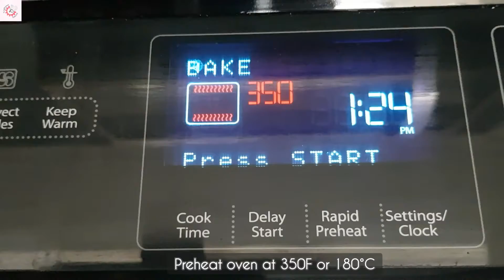CHOCOLATE BROWNIE | You will make this every day!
I have a lot of brownie recipes to share with you guys but let's start with the basic one. Trust me have it warm with a cup of hot coffee and you will feel like enjoying in a cafe☕
Ingredients:
1 cup sifted all purpose flour
3/4 cup sifted cocoa powder (unsweetened)
1 cup brown sugar
1 tsp vanilla extract
3 eggs
1 cup melted butter (salted)
1/2 cup semi-sweet chocolate chips
1 tsp coffee powder dissolved in 1 tbsp water
1 tsp baking powder (optional)

Procedure:
1. Preheat the oven to 350F or 180°C.
2. Grease your baking pan and line up with a parchment paper.
3. In a bowl whisk eggs, coffee, sugar, vanilla and butter. (Wet mixture)
4. Mix flour, cocoa powder and baking powder in the other bowl. (Dry mixture)
5. Transfer the dry mixture to the wet mixture and mix properly.
6. Add chocolate chips to the batter and fold with a spatula.
7. Pour the batter in the baking pan and bake for 30 mins at 350F/180°C.
8. Let the brownies cool for 10 mins before cutting them into pieces.

Tips:
1. Don't over bake the brownies.
2. You may add half a cup of more chocolate chips.
3. Use good quality chocolate.
4. I used baking powder to add fullness to the brownies. However, you may not add it. It hardly makes any difference. Instead omitting it would make the brownies even more fudgy.